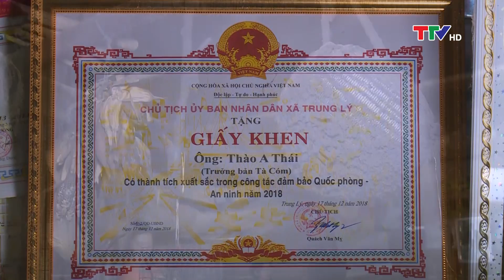Hạt giống đỏ trên non: Chuyện trưởng bản Mông vượt đường rừng nộp đơn xin thoát nghèo